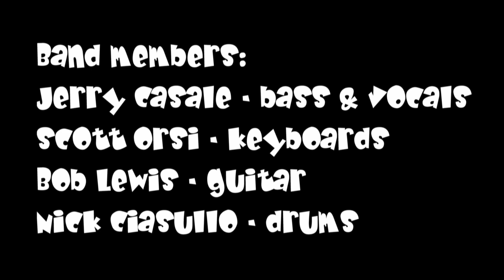DEVOtional: Automodown and Beehive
Performance featuring Jerry Casale (of DEVO) at DEVOtional 2017.